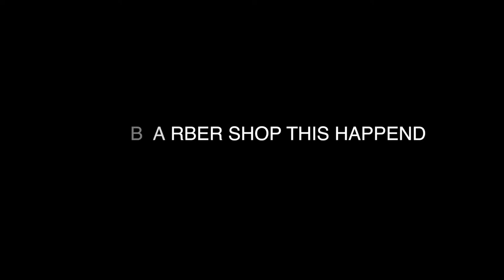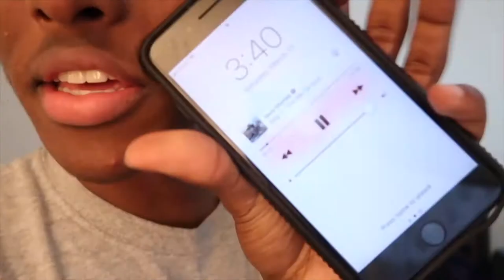I JUMPED OFF THE BALCONY...SAINT PATTY'S DAY VLOG!!!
I really can't believe I did this that was dumb